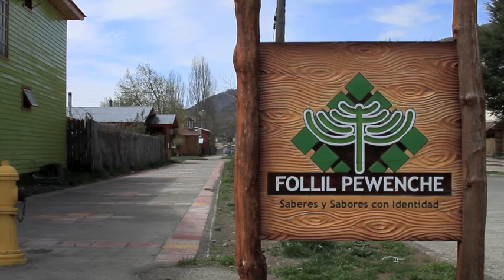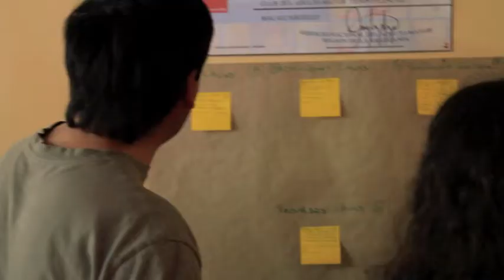Balloon Chile 2013 Semana 01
Este video resume lo que han vivido nuestros Fellows 2013, durante la primera semana del programa.
Capacitándose en Innovación y Emprendimiento, trabajando con comunidades locales de Lonquimay y Malalcahuello, Y conociendo la región de la araucanía de Chile de una manera distinta, dejando un aporte gigante en el lugar.